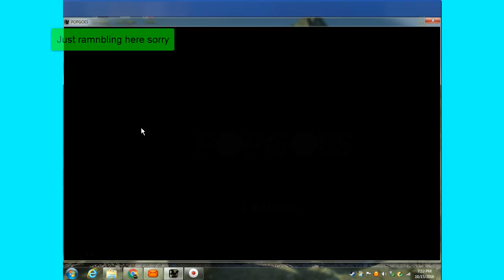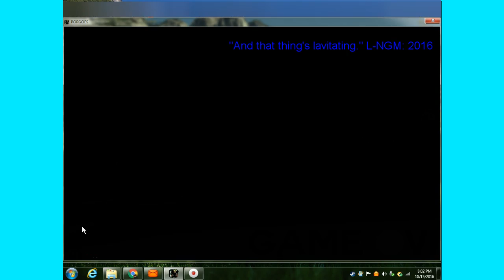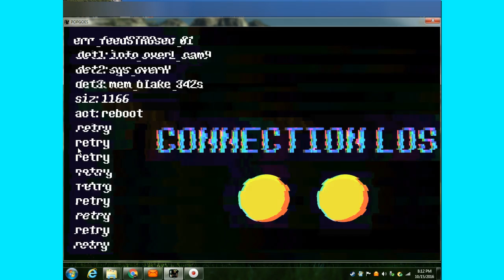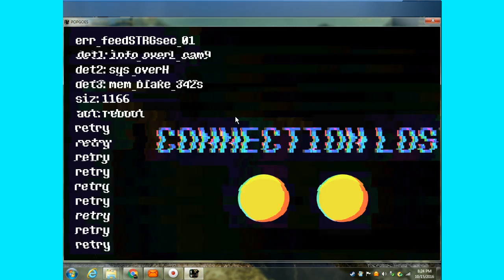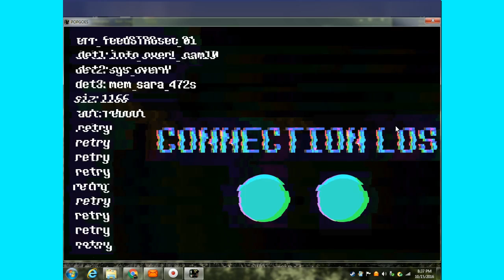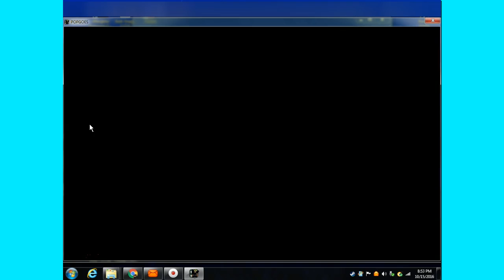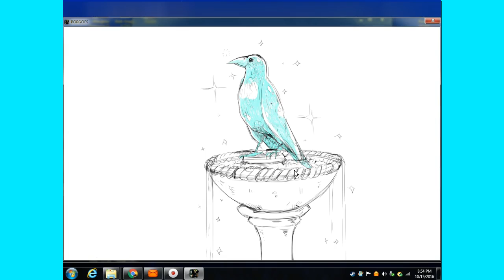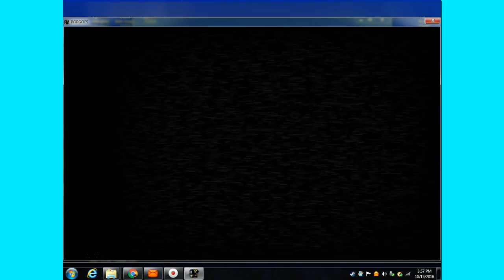"More annoying than 4/20 mode" Popgoes night 3 (re-uploaded)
"UGGGGGGH night 3 shouldn't be this IRRATATING!!!" We're back after a long time of no Popgoes to do night 3 Hope you guys enjoy. if you did consider hitting that like and subscribe button (Wouldn't surprise me if you didn't but whatever) And I will see in night 4 (Hopefully) (AND for the first time I did some REAL editing. I'm learning yay lol.)